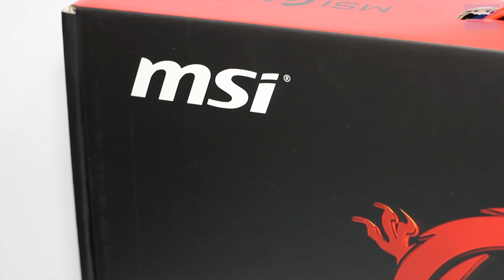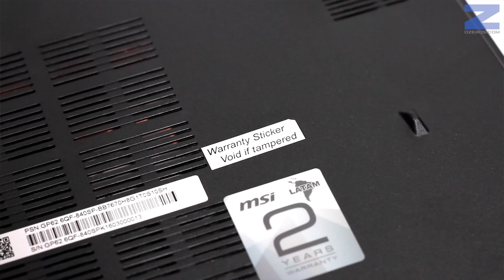Review: Notebook MSI GP62 6QF Leopard Pro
La revision completa del MSI GP62 6QF Leopard Pro puedes encontrarla acá